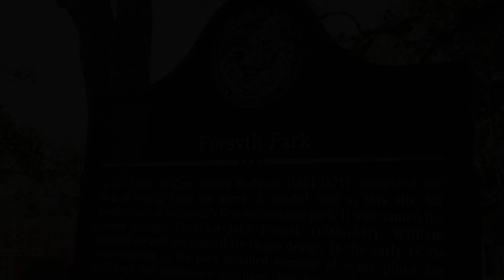A Spring Day in Forsyth Park in Savannah, GA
Ready to escape the cold? Spring has sprung in Savannah Georgia.